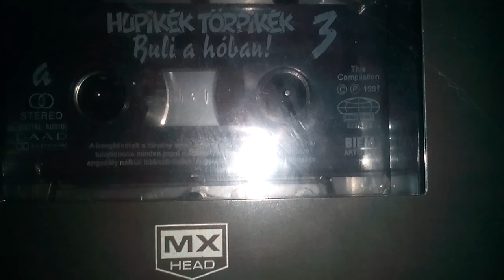Hupikék Törpikék - 3 Törprántotta